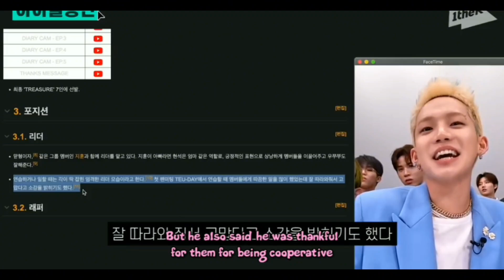TREASURE: Choi Hyunsuk as a Leader of These Oh-So-Lovable Kids